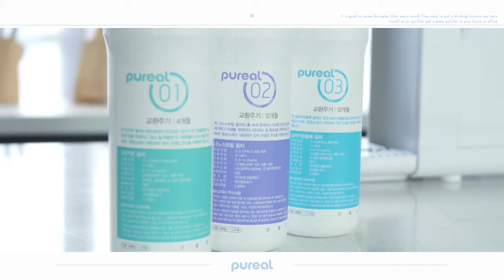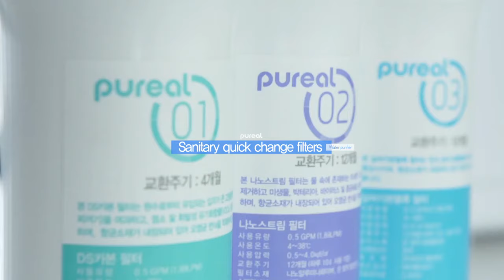No Electricity Tankless Water Purifier + 1 Year Filter | Pureal PPA100 Water Purifier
Looking for a love at first sight?
Check out Pureal PPA100 slick and slim water purifier that comes in two colours, White and Black to suit your preference and make your kitchen corner nicer.

Not just that, it comes with 1 year supply of Pureal filter replacement. Easy to replace by yourself using the Plug & Play filter technology.

Just Plug and Twist!
Get this affordable package from Picogram Shopee / Lazada or from Picogram nationwide authorized dealers.

Purchase online on Picogram Shopee / Lazada or from Picogram  nationwide authorised dealers.